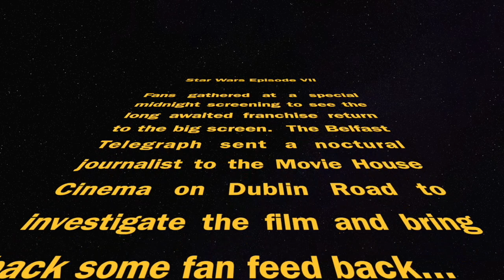Fan reaction to Star Wars Episode 7: The Force Awakens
The Movie House on Dublin Road held a special midnight screening of the new Star Wars Franchise "The Force Awakens."

The Belfast Telegraph sent down a reporter to see if the force was still strong amongst it's fans.